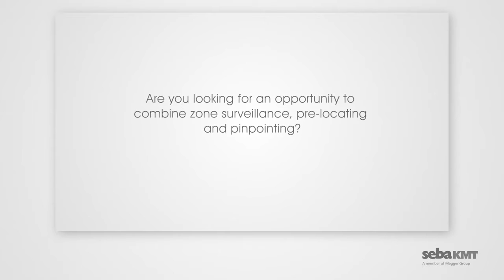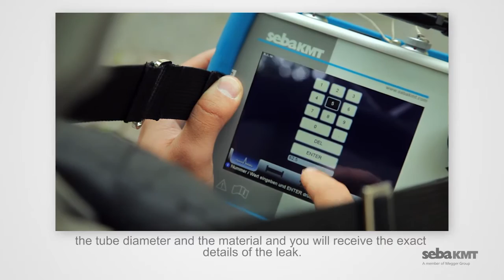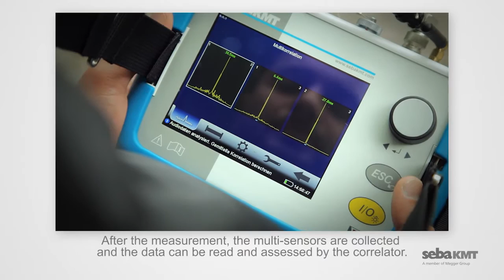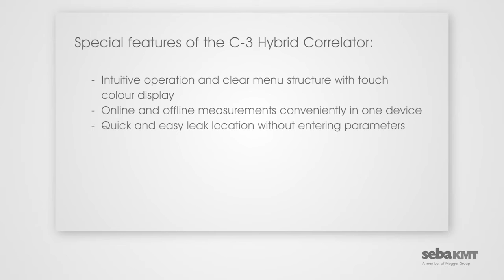𝘌𝘕 - SebaKMT - Correlux C-3 Hybrid Correlator | Correlators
In this video we show you the Correlux C-3 –Hybrid correlator for online and offline correlation from SebaKMT.

Correlux C-3
Hybrid Correlator for online and offline correlation

- Easy to use with colour touch display
- Long operating time and inductive sensor charging
- Pinpointing with multi-sensors or gorund microphone
- Perfect for plactic pipes and trunk mains
- Multi-correlation without pipe parameter input

The Correlux C-3 correlator locates leaks in drinking water pipes. Pressurized water at the leak location creates a noise which travels out in all directions of the pipe.

THe Correlux C-3 is suitable for both immediate measurement (online) as well as night measurement (offline). If the measuring point is easily accessible and is not in a danger area, then online measurement comes into effect. Power transmitters are deployed in this case (trannsmitter and microphone). These transmit the live signal directly to the correlator and you receive the result immediately.

However, if the measuring point is in an area which is difficult to access or if there is lots of interference, then you have the option to conduct an offline measurement using the power transmitters or up to 8 multi-sensors. the muli-sensors are programmed accordingly with the correlator and then deployed. Follwing the measurement the power transmitters and multi-sensors are collected and the data can be read and evaluated by the correlator.

SebaKMT is a leader for innovative water monitoring solutions and leak pin-pointing products. For over 60 years SebaKMT has been a reliable partner to many customers throughout the world.

The easy to use and well-designed products convince with accuracy and ruggedness. Best rated customer support within the leak monitoring and leak detection industry is the result of a very well spread out international sales and support network.

Impressum
Anbieterkennzeichnung nach §5 TMG:
Megger Germany GmbH
Dr.-Herbert-Iann-Str.6
96148 Baunach
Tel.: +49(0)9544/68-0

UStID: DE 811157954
Steuer Nr.207/116/0062

Geschäftsführer:
Dr. Andrew Dodds, Friedrich Enkert, Jeremy Simpson, Hans-Uwe Koch
Inhaltlich Verantwortlicher gemäß §10 Absatz 3 MDStV / Herausgeber:

Seba Dynatronic ® Mess- und Ortungstechnik GmbH